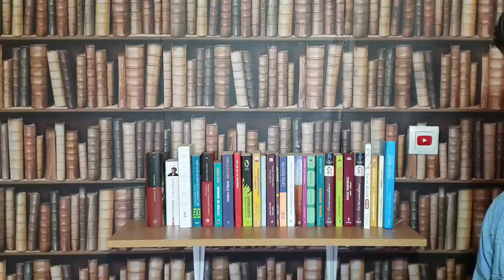5 MOTIVE PENTRU CARE FREZA TA E NAȘPA